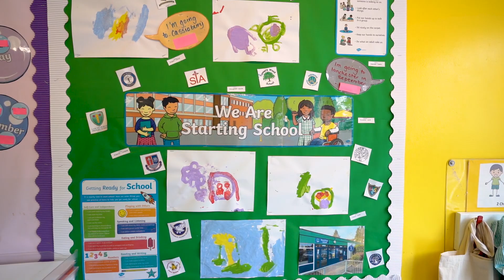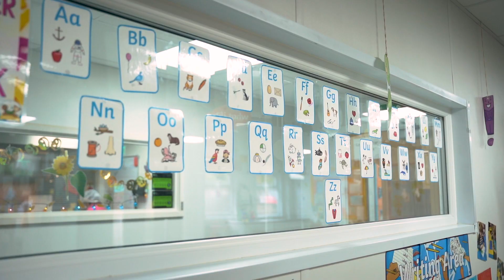Boys & Girls Nursery School Ready Programme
How we support your child in becoming ready for their move to school when they leave Boys & Girls Nursery @BoysandgirlsnurseryHQ